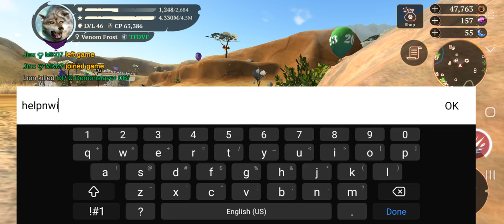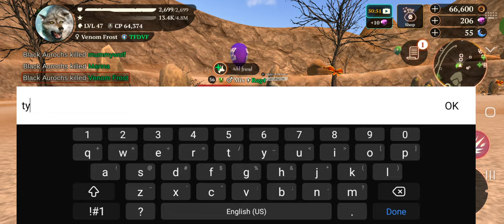The Countdown To Tropical Forest! | The Wolf: Part 74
"But wait, how did you end up going *there?"*